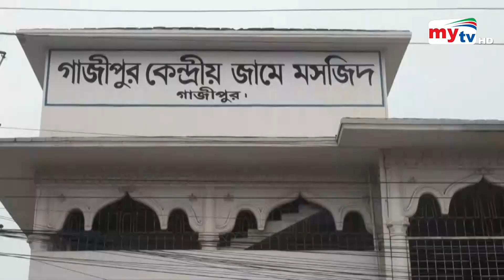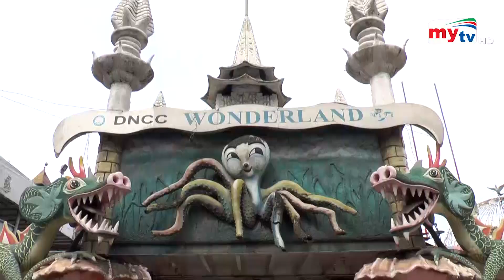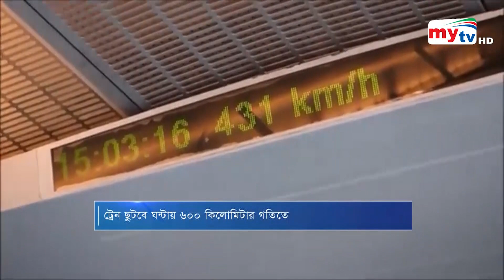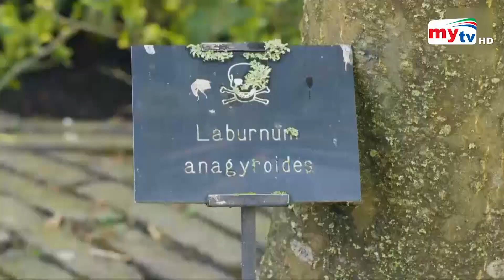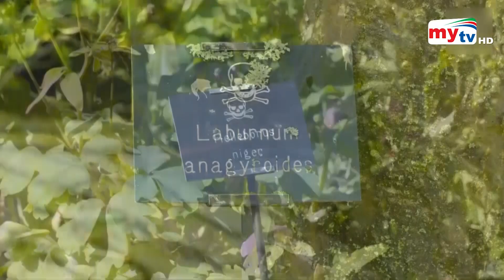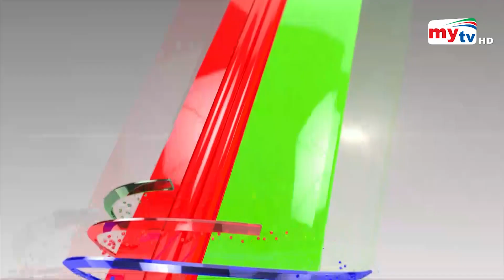Bangla News Update | 9.30 PM | 21 July 2021 | Mytv News